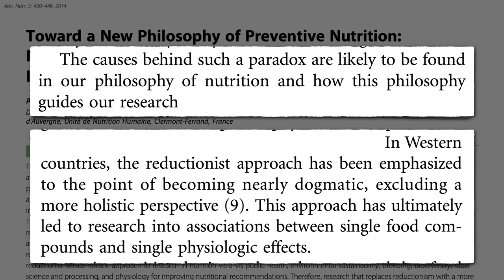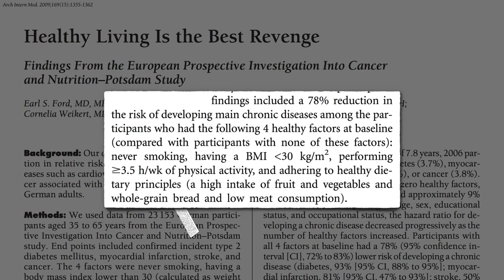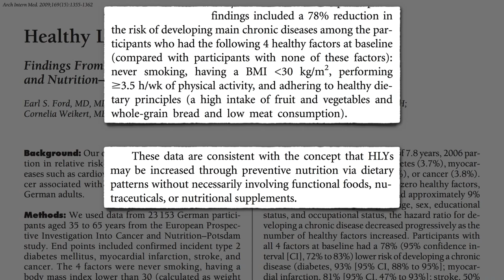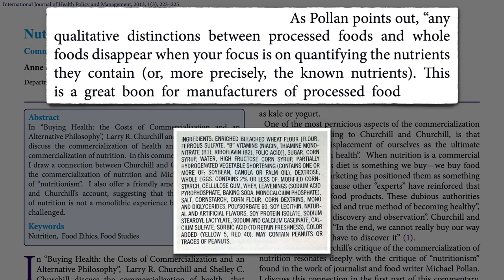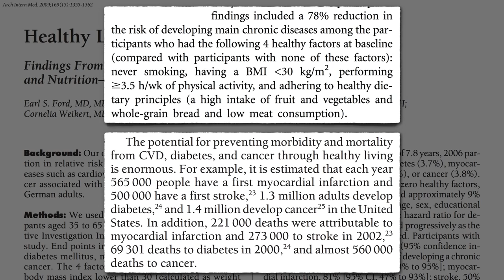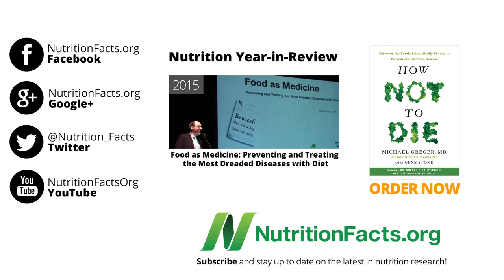Reductionism and the Deficiency Mentality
DESCRIPTION: How the food, drug, and supplement industries have taken advantage of the field of nutrition’s reductionist mindset.

This is an issue Professor Emeritus T. Colin Campbell wrote a Whole book about. I’m looking forward to doing many more videos on the topic.

The concept of optimal rather than just adequate nutrition is illustrated well in this video about fiber: Lose Two Pounds in One Sitting: Taking the Mioscenic Route

Have a question for Dr. Greger about this video? and he'll try to answer it!

Image Credit: KERBSTONE via Pixabay.